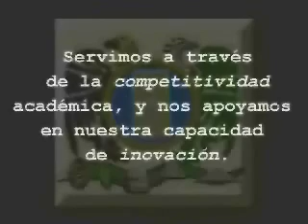Tepantlato_en vivo_10-03-10_Arturo Arvizu_ 2 de 6.wmv